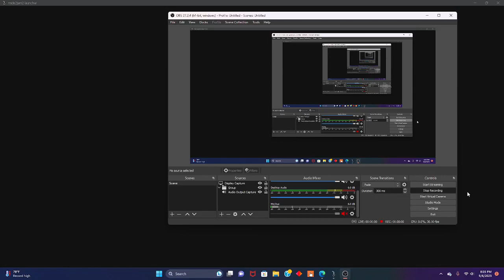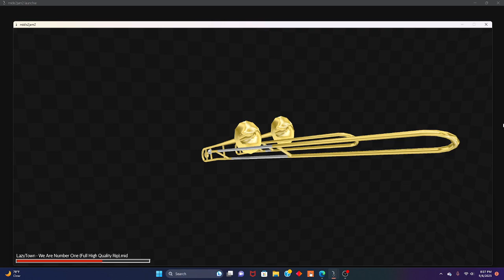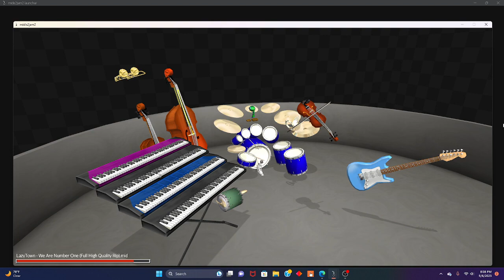we are number one midis2jam2